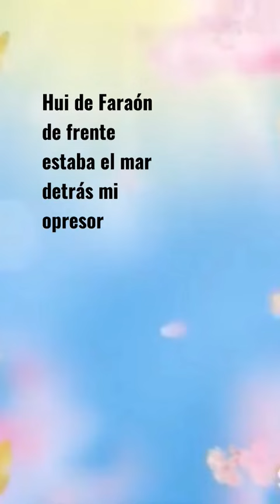porque clamas ami?